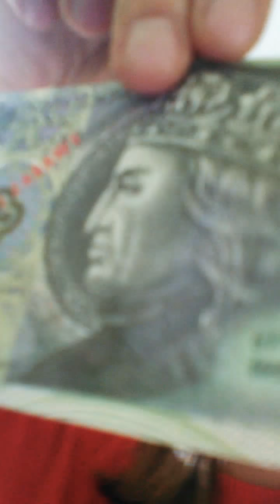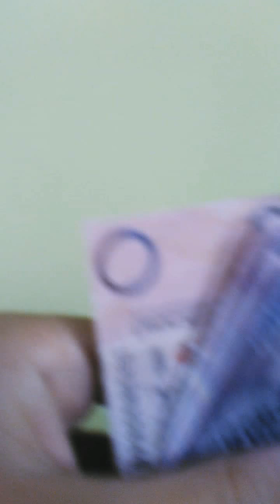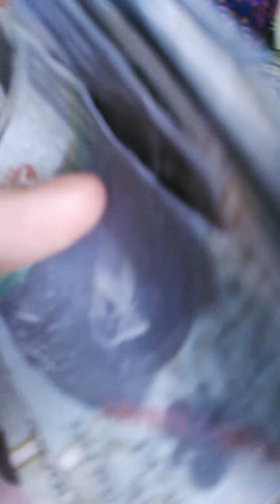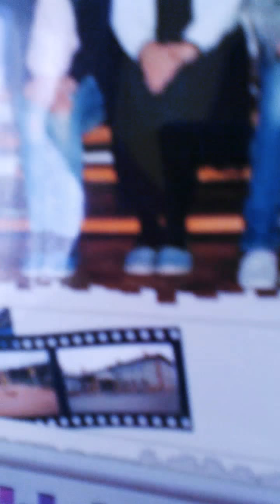Siema chajs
Kishshsbdbdhdjdhdbdjdjdjkdkdkslsksnbfbfbfbfhfkdisksh
Super lolololo